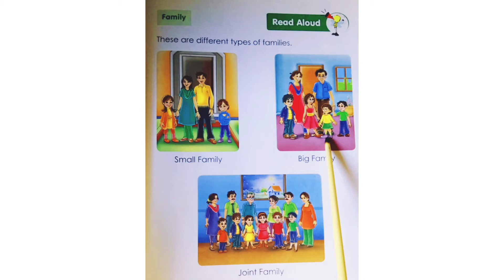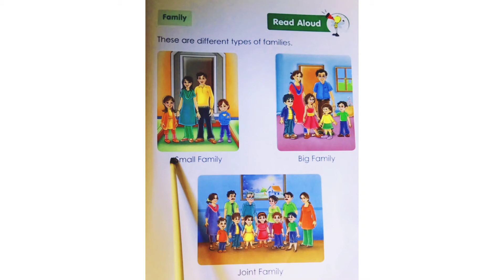family |vanquisher education